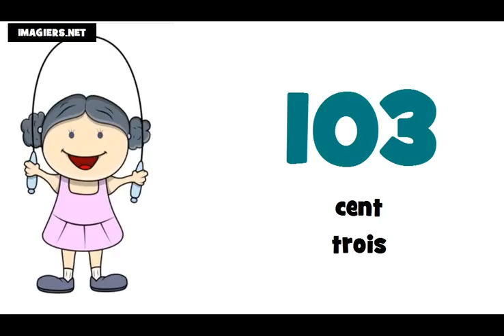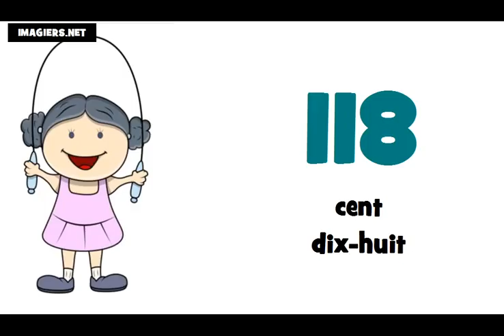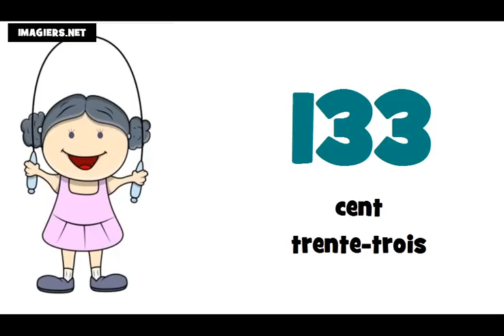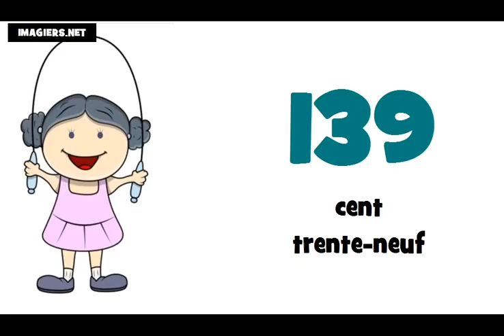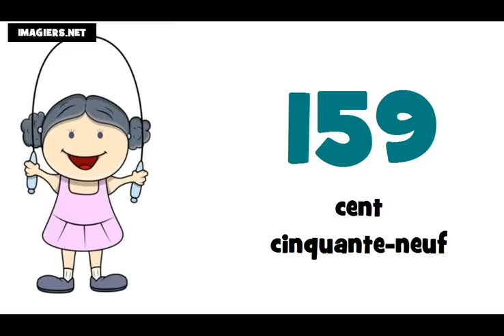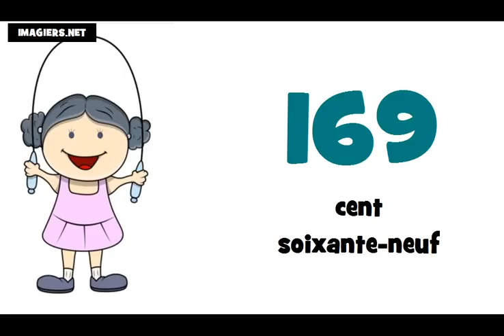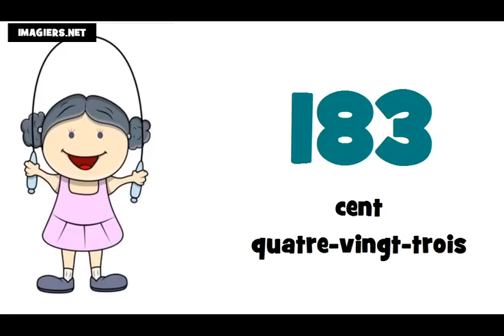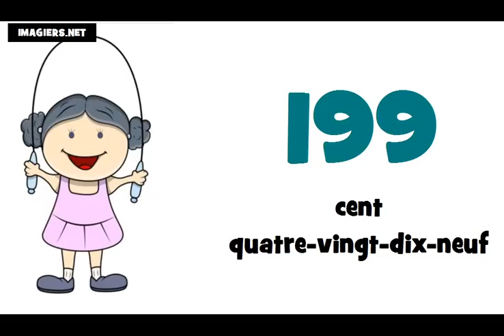Bahasa Perancis Pelajaran = Angka angka dan nomor # dari 100 sampai 200